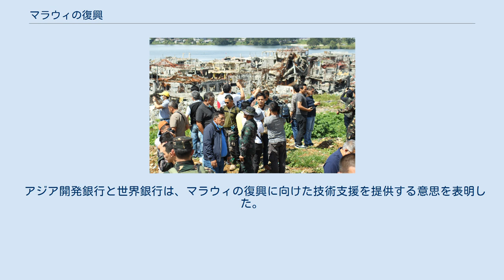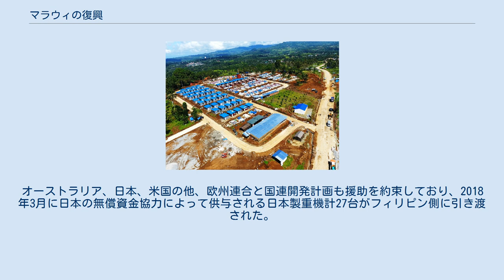マラウィの復興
タスクフォース・バンゴン・マラウィによってサゴンソガンバランガイに建設された一時的な避難所 マラウィの復興は、街を荒廃させたマラウィの戦いが2017年10月に終結したことを受けて始まった。
2017年5月に始まった5ヶ月間の紛争では、フィリピン軍がアブ・サヤフのイスニロン・ハピロンとマウテ・グループのオマールとアブドゥラ・マウテが率いるISIL関連の過激派と戦った。
 戦闘の「中心地」（マラウィの戦い終結後） マラウィの復興に向けた取り組みは、マラウィの戦いがまだ続いていた頃から始まった。
紛争が収まった後の復興を促進するために、タスクフォース・バンゴン・マラウィと呼ばれる省庁間タスクフォースが2017年6月28日に設立された。
2019年東南アジア競技大会のフィリピンでの開催は当初は2017年8月に中止され、開催のための政府資金は復興の取り組みに再割り当てされた。
2か月後、政府は開催国として残ると述べた。
 内務地方自治省は、2017年10月18日までに復興の取り組みがすでに始まっていると発表した。
紛争終結から数日後の2017年10月27日までにフィリピン軍は軍の統合タスクフォース・マラウィを解散し、それがマラウィの本格的な復興が始まることを示していた。
軍は、復興の取り組みを促進するために解散したタスクフォースに代わる統合タスクフォース・ラナオを設立した。
 フィリピン軍は戦闘後に不発弾の撤去を開始し、2018年5月までに約85％の不発弾を撤去している。
この時までにマラウィ避難民の約70％が市内に戻ってきていた。
 国家経済開発庁は、2018年から2022年までの「主要な戦闘地帯」外のマラウィの復興に関連した必要な投資は約530億ペソかかるとの予測を発表した。
タスクフォース・バンゴン・マラウィの推定では、市全体の復興にかかる費用は2018年5月時点で750～800億ペソとされている。
 フィリピン政府は2017年に50億ペソの予算を割り当てている。
2018年に割り当てられた予算は、国家災害リスク軽減管理基金から100億ペソに加えて、2018年一般歳出法のプログラム外歳出から50億ペソが割り当てられた。
 戦いの中で、いくつかの国や国際機関がマラウィの復興の為の支援を約束したり、提供したりした。
中国はショベルカー、ブルドーザー、ダンプカーなどの重機の輸送の他に、1500万ペソの小切手を寄付した。
インドはマラウィの復興支援の為に約3200万ルピーを寄付した。
 アジア開発銀行と世界銀行は、マラウィの復興に向けた技術支援を提供する意思を表明した。
 2017年10月までに、フィリピン政府はカナダ、中国、ドイツ、インド、韓国、シンガポール、タイから復興支援を受けている。
また、米国国際開発庁およびASEAN管理人道支援調整センターからも援助を受けている。
オーストラリア、日本、米国の他、欧州連合と国連開発計画も援助を約束しており、2018年3月に日本の無償資金協力によって供与される日本製重機計27台がフィリピン側に引き渡された。